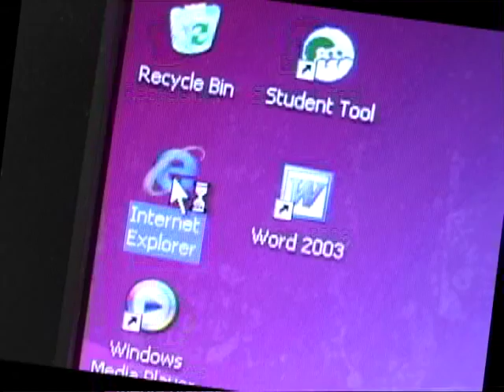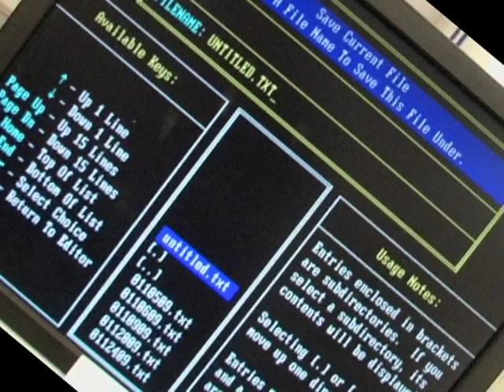Cypress Lake Middle School "Acer Technology Makeover 2010"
Cypress Lake Middle School in FT.Myers Florida is in desprate need of a technology makeover.
Students need reliable computers that wont run slowly.
Please Acer Computer Executives, Give us the technology we need to be the best that we can be.